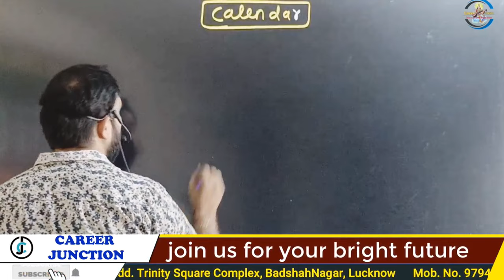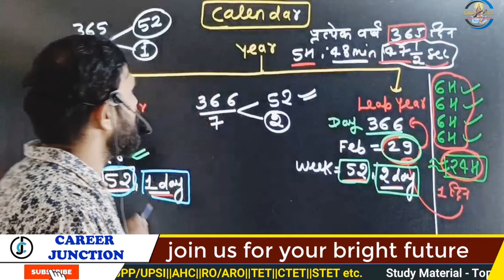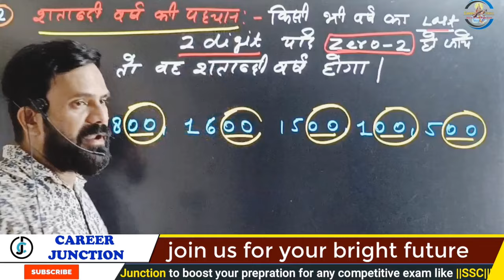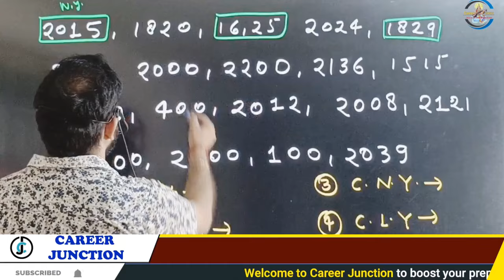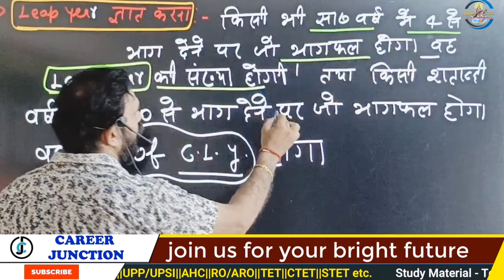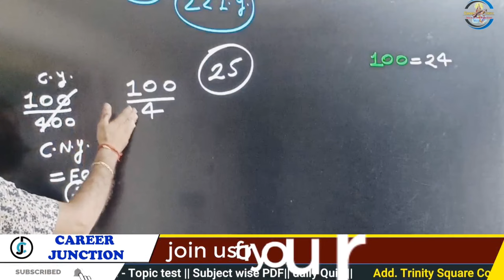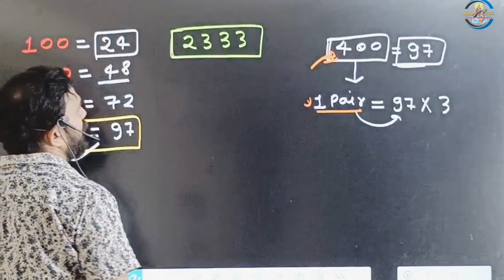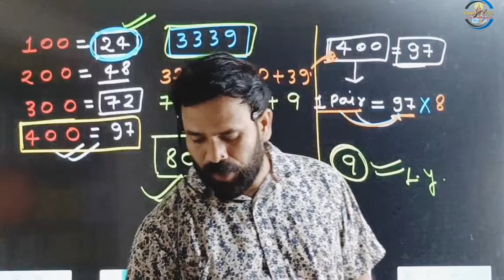Calendar(कैलेंडर) Reasoning Trick class-1 by saurabh sir for UPP/UPSI SSC railway UPSSSC